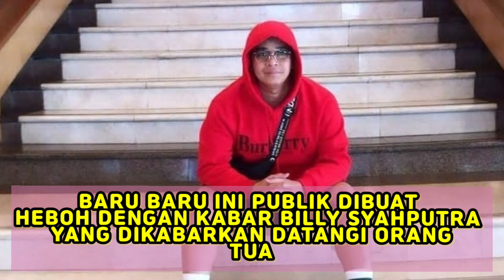CALON ISTRI BILLY DEKAT DENGAN ASISTENNYA CIMOL